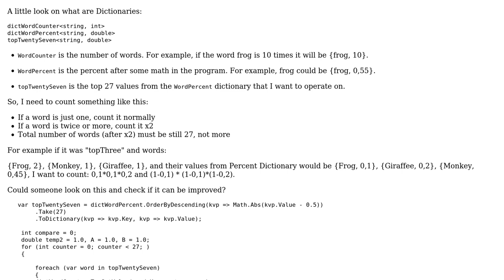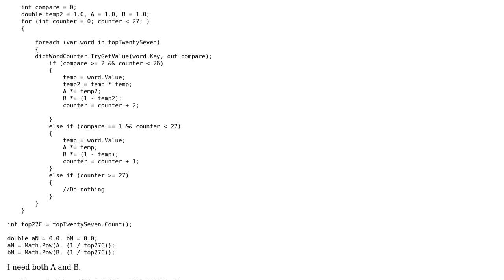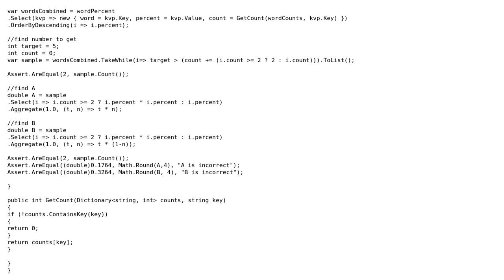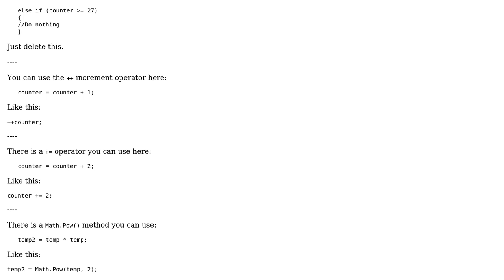Dictionary foreach loop with multiple occurences (2 Solutions!!)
Dictionary foreach loop with multiple occurences

With thanks & praise to God, and with thanks to the many people who have made this project possible! | Content (except music & images) licensed under CC BY-SA | Music | Images & others | With thanks to user Ken'ichi Matsuyama user Jamal user Ewan and the Stack Exchange Network Trademarks are property of their respective owners. You are responsible for your own actions.